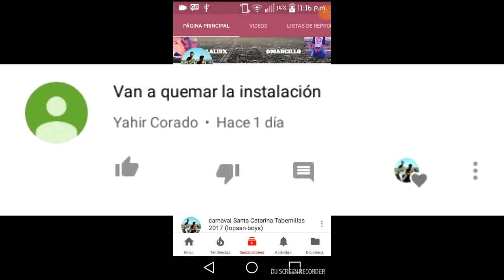explorando casa abandonada (lopsan boys)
en este vídeo sabrosas y sabrosos estaremos explorando una casa abandonada lamentablemente fuimos interrumpidos por unas personas que estaban pasando por el lugar. espero les guste el vídeo no se olviden de.